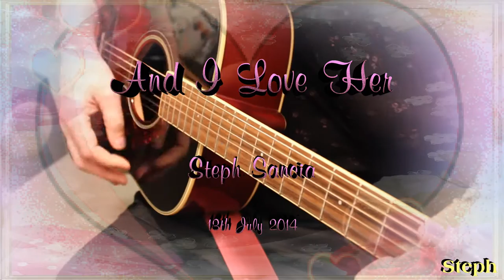The Beatles And I Love Her 60's Acoustic Guitar Cover Pop Music Song A Hard Day's Night Kiwi NZ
Here is my reflective acoustic guitar cover of And I Love Her first released in 1964 by The Beatles and it was also on the album A Hard Day's Night.